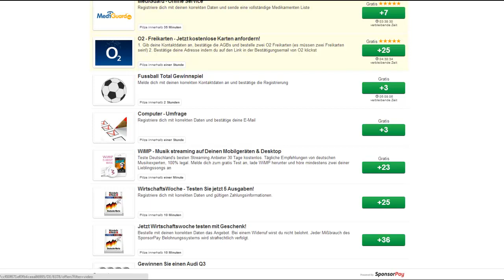Let's Play Shakes and Fidget #053 - An alle Hater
► Let's Play Shakes & Fidget

► Server 22 Name : zuschauer
► Server 23 Name : zuschauer
► Server 2 UK(England) Name : zuschauerLP
► Server 8 US Name : zuschauer

NAME: zuschauer